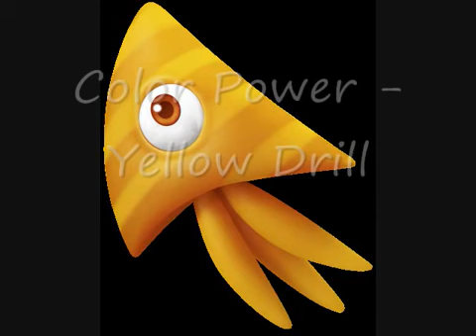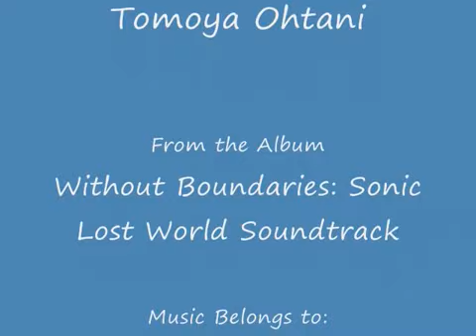SONIC COLORS | TODOS LOS COLORES CON SU SONIDO PROPIO | BLUE GAMEPLAY VIDEOS